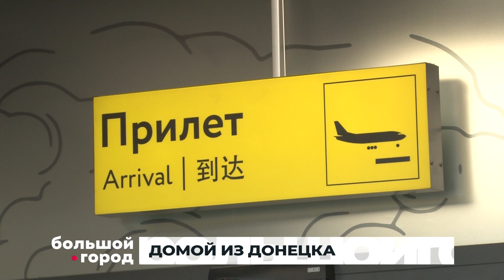ДОМОЙ ИЗ ДОНЕЦКА. Большой город 02/03/23